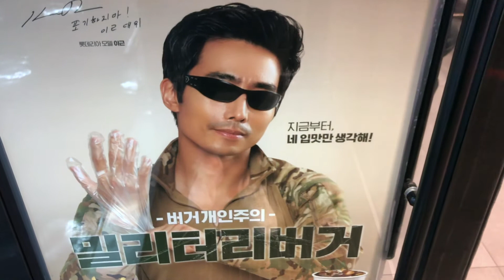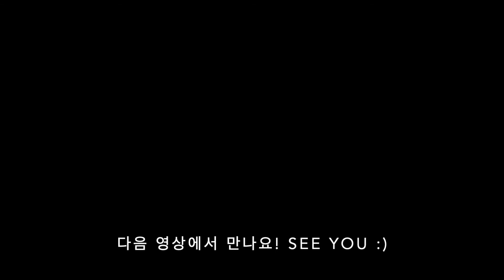집밥브이로그/일산 차병원, 동죽 봉골레 파스타, 아보카도 오픈샌드위치, 오크라 계란찜, 마라탕, 명란 아보카도 덮밥 :)